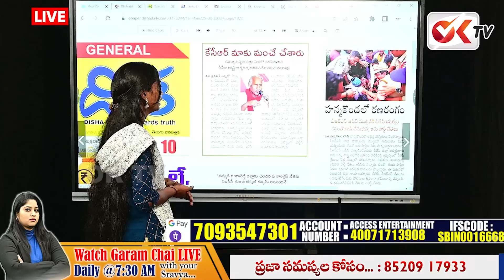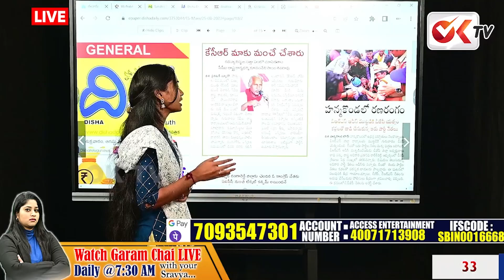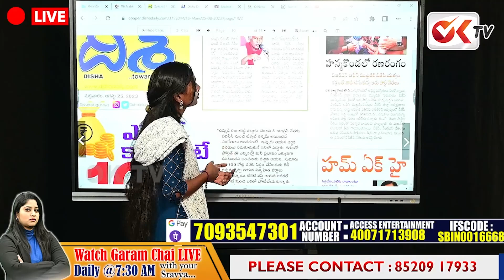కేసీఆర్ కు కూనంనేని సవాల్ | Kumamneni Sambhasivarao Sawal To KCR | OK TV